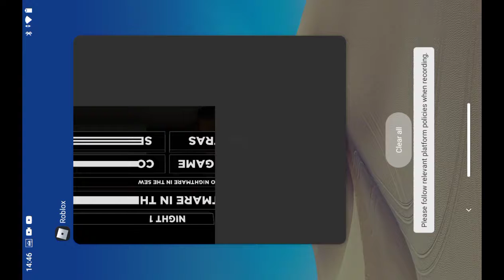Roblox_ Nightmare in the sewer Ahhh